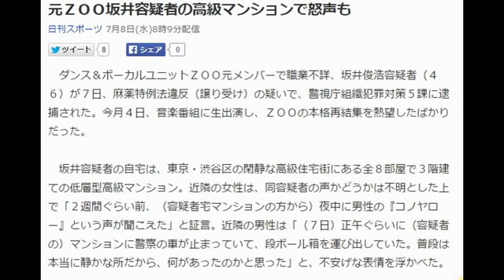元ＺＯＯ坂井容疑者の高級マンションで怒声も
ダンス＆ボーカルユニットＺＯＯ元メンバーで職業不詳、坂井俊浩容疑者（４６）が７日、麻薬特例法違反（譲り受け）の疑いで、警視庁組織犯罪対策５課に逮捕された。今月４日、音楽番組に生出演し、ＺＯＯの本格再結集を熱望したばかりだった。

　坂井容疑者の自宅は、東京・渋谷区の閑静な高級住宅街にある全８部屋で３階建ての低層型高級マンション。近隣の女性は、同容疑者の声かどうかは不明とした上で「２週間ぐらい前、（容疑者宅マンションの方から）夜中に男性の『コノヤロー』という声が聞こえた」と証言。近隣の男性は「（７日）正午ぐらいに（容疑者の）マンションに警察の車が止まっていて、段ボール箱を運び出していた。普段は本当に静かな所だから、何があったのかと思った」と、不安げ